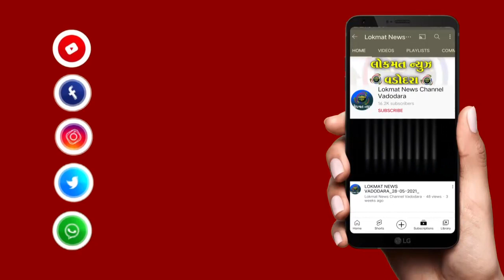અખિલ ભારતીય વિદ્યાર્થી પરિષદ દ્વારા પ્રવેશ મામલે આવેદનપત્ર આપવામાં આવ્યું હતું